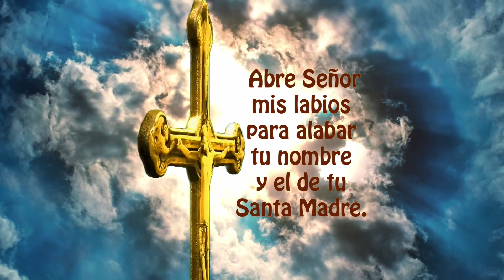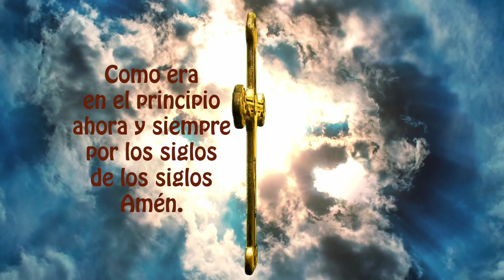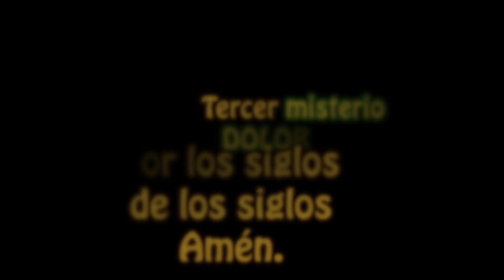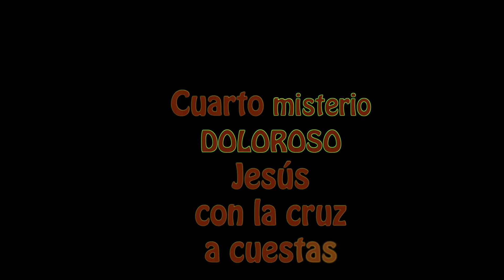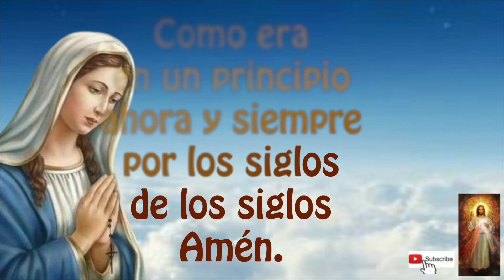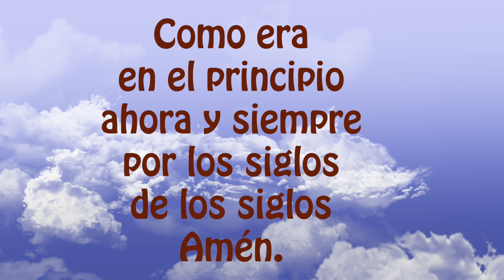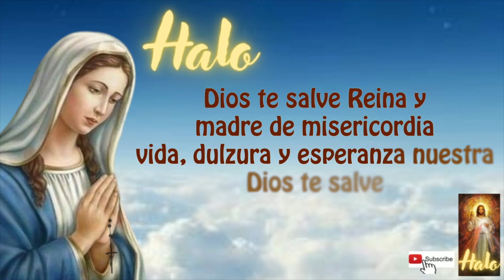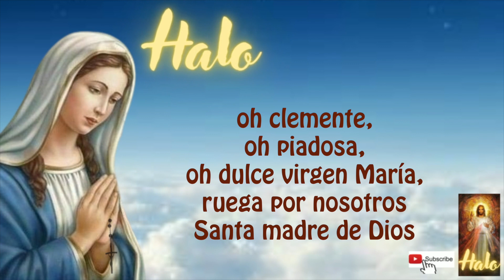El santo rosario corto de hoy martes 6 de diciembre 2022, misterios dolorosos 🌹✨a la virgen Maria 🙏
REANUDA TU MISTERIO QUE NO TERMINASTE,
DANDO CLICK AQUI ↓
00:00 ACTO DE CONTRICION
01:20 PRIMER misterio doloroso
04:19 SEGUNDO misterio doloroso
07:22 TERCER misterio doloroso
10:21 CUARTO misterio doloroso
13:23 QUINTO misterio doloroso
16:35 PADRE nuestro por el Papa
16:55 Tres AVE MARIA por la Fe, Esperanza y Caridad
17:39 SALVE

Hoy, martes 1 de noviembre de 2022, se recuerdan los sufrimientos de la Virgen María y de Jesús. Hoy te mostramos un rosario corto pero a la vez oficialmente completo, de esos misterios dolorosos.
OPCION DE ROSARIO MAS LENTO 22 MINS. EN NUESTRA LISTA DE REPRODUCCION "ROSARIOS LENTOS UNA SEMANA" AQUI LA LIGA

Activar la campanita 🛎 de notificaciones para que recibas nuevos videos,  el Rosario Diario es nuestro mejor aliado contra el enemigo y para compartir la maldad, y para recibir las muchas bendiciones que la Virgen nos dá con su gracia.

2) MIRAR (PLAY)todo el video, son solo 18 minutos (aprox)

3) LIKE-ME GUSTA es muy importante para el sistema .

4) COMPARTIR EL ROSARIO, es uno de nuestros grandes deberes católicos, para ayudar a los demás en el crecimiento de la fé,  a veces creemos que no lo van a ver, pero Dios obra de maneras misteriosas.

5) COMENTAR, es muy bonito que le dejemos a la virgen nuestras peticiones, ella nos está siempre con nosotros.